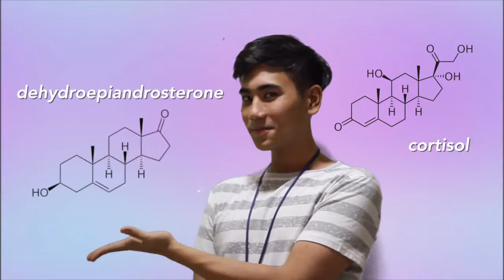MACABuzz S04E07: Number 2